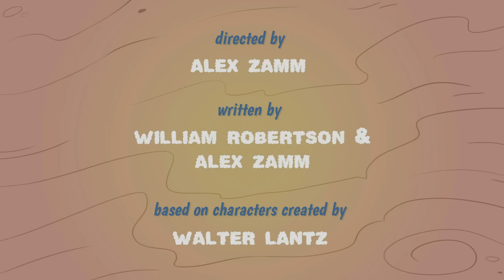Woody Woodpecker 2018 | No Time Like A Present | 1 Hour Compilation | NEW! | Kids Movies